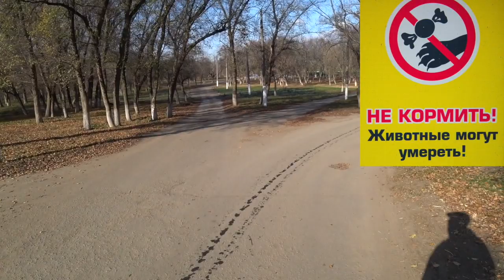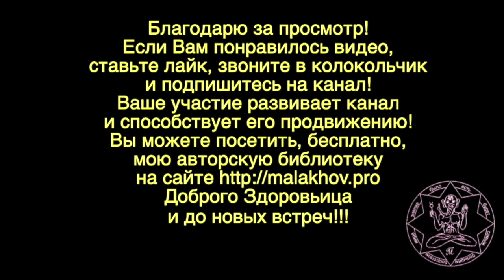МЕЖДУНАРОДНЫЙ ДЕНЬ. ВЕГАН. Малахов.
Сегодня международный день вегана! Рассуждаю на тему питания, что в питании и пище главное, а что второстепенное.